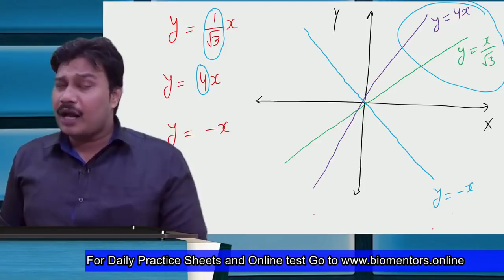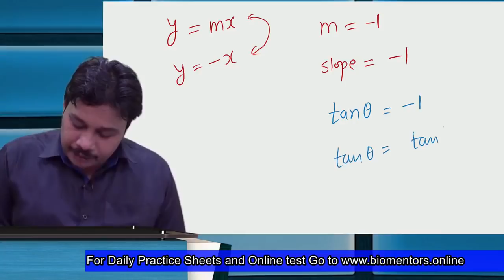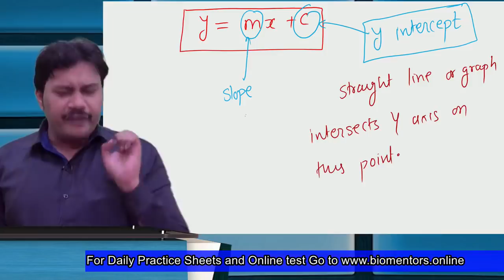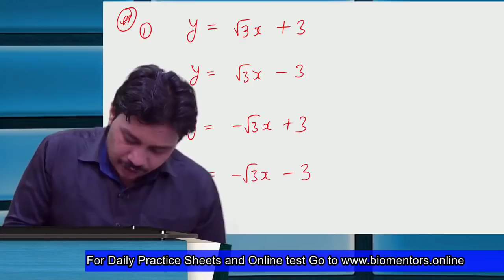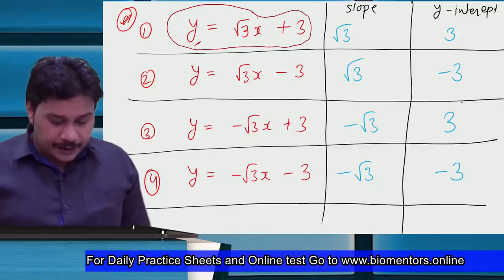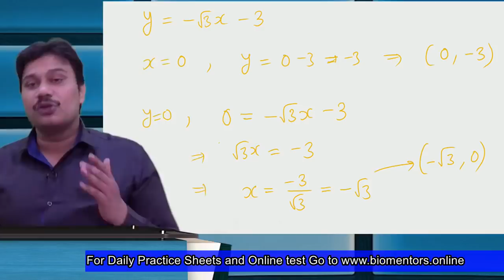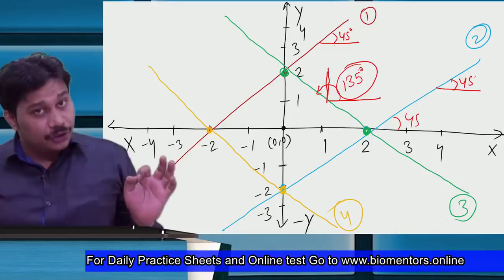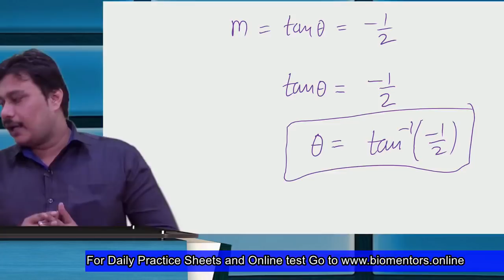Basic Mathematics l Lecture 12 l Physics l NEET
1. Straight Line Graph of y = mx + c

1. Biomentors online films (Educational movies)

👇Playlist of Biomentors Classes Online for NEET :
✅Biology
1. Basics of Biology -
2. The living world -
3. Cell the unit of life -
4. Reproduction in organisms -
5. Human Reproduction
6. Reproductive health
7. Human Health & diseases
8. Cell Cycle & Cell Division
9. Biomolecules
10. Molecular basis of inheritance

✅Chemistry
1. Structure of Atom -
2. Solutions
3. Chemistry Classification of Elements and Periodicity in Properties
4. Redox Reactions
5. Surface chemistry
6. Electrochemistry
7. Chemical Bonding
8. Chemical Kinetics
9. General Organic Chemistry
10. Hydrocarbons

✅Physics
1. Basic mathematics for Physics
2. Dual nature of radiation and matter
3. Atoms
4. Units and Measurements
5. Nuclei
6. Scalars and Vectors
7. Semiconductor Electronics
8. Motion in a straight line
9. Motion in a Plane
10. Current Electricity
11. Work Power Energy
12. Electric Charges and Fields

👇Our Popular mobile applications: (Available at google play store)👇
1. Biomentors online - For NEET aspirants
2. Next medico - For MBBS undergoing students
3. McMedico - For educators
4. Doctor Probe - For online medical consultation